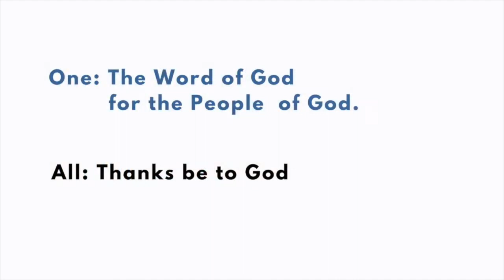Sermon Series: "Jesus Teachings" May 26, 2024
Pastor Walt's sermon on Sunday, May 26, 2024.  "Jesus Teachings: The Greatest Commandment"